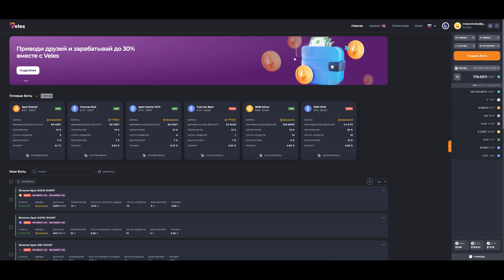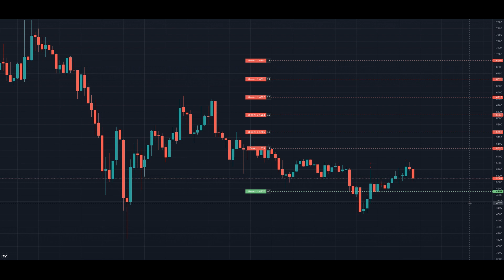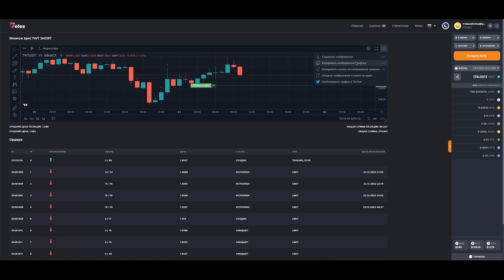VELES раздел сделки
Каждая стратегия имеет четкие правила. По ним трейдер ищет моменты для заключения сделок, сопровождает открытые позиции, фиксирует прибыль.
Автоматизировать можно любую стратегию. Единственное условие заключается в том, что ее правила должны быть строго формализованы.